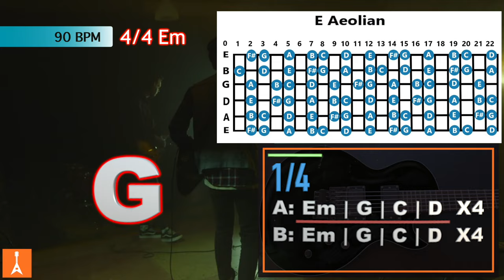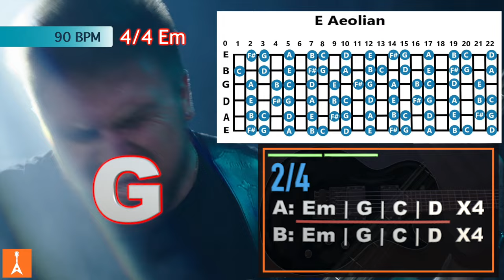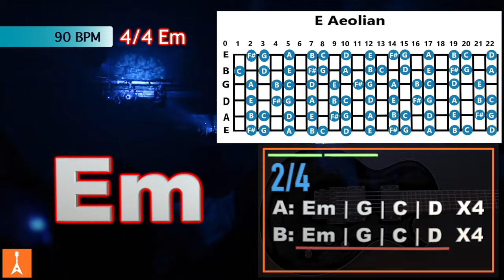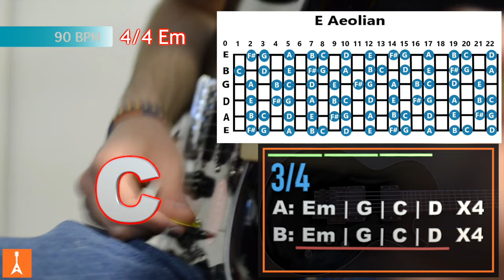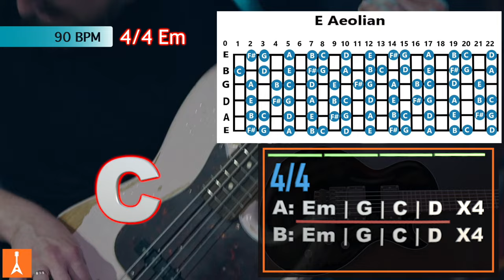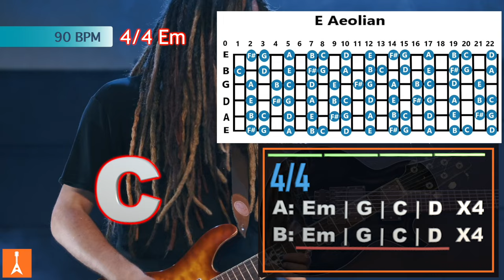164 Modern Rock Backing Track in Em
164 Modern Rock Backing Track in Em